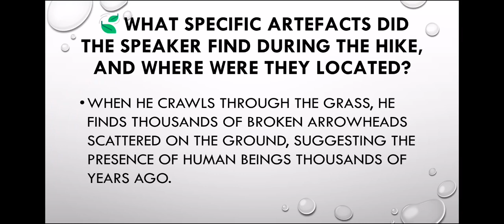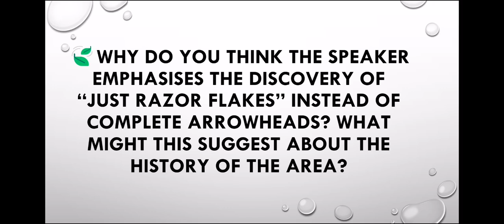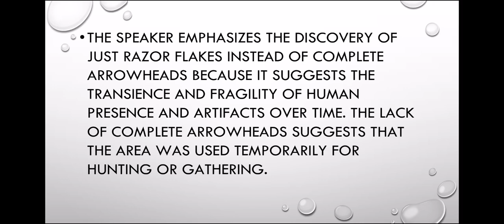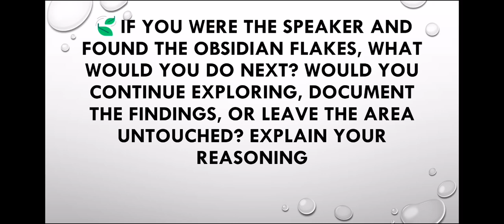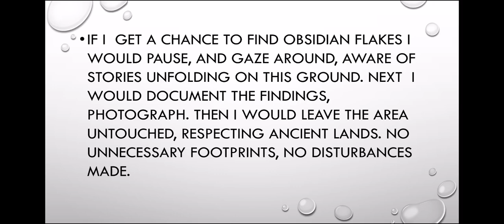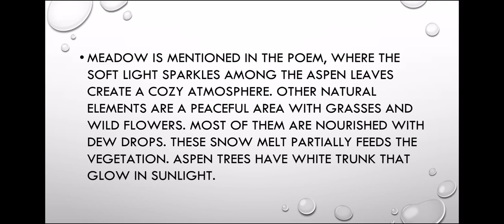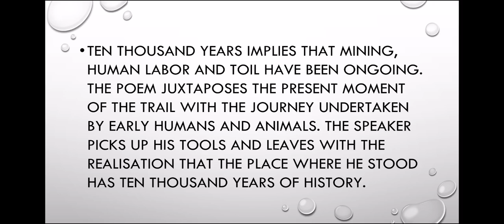Questions And Answers of Above pate valley by Gary Snyder. English Language Skills For Sciences.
Questions And Answers of Above pate valley by Gary Snyder. Fyugp AEC English Language skills for science first semester calicut University.